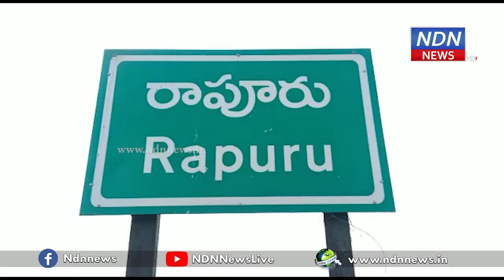గురుకులంలో విద్యార్థులు.. కొత్త బట్టలు చూసి ఎలా సంబరపడుతున్నారో చూడండి.. - NDN News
రాపూరులోని గిరిజన గురుకులంలో స్కూల్ విద్యార్ధులకు సంక్రాంతి పండుగ సందర్భంగా కొత్త బట్టలు అందచేశారు. తుమాయి గ్రామ సర్పంచ్ చంద్రమోహన్.. దాతల సహకారంతో నూతన వస్త్రాలను పిల్లలకు పంపిణీ చేశారు. స్కూల్ లో పనిచేస్తోన్న ఔట్ సోర్సింగ్ సిబ్బందికి, వంటలు చేసే మహిళలకు చీరలు అందచేశారు. దాతల సహకారంతో వీటిని అందచేసినట్లు చంద్రమోహన్ తెలిపారు.